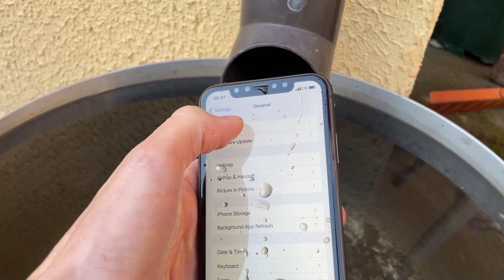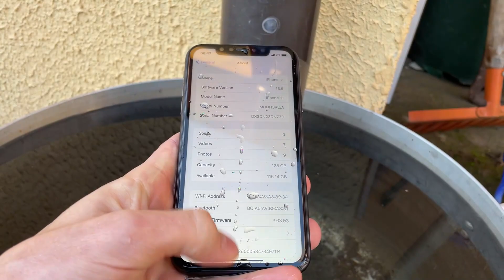Incoming call iPhone 11 in grandma's pan